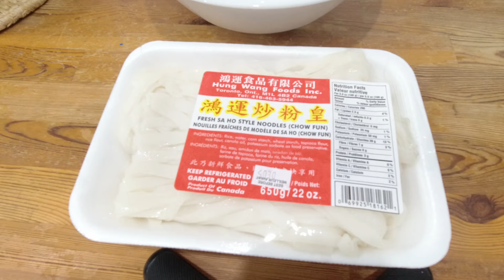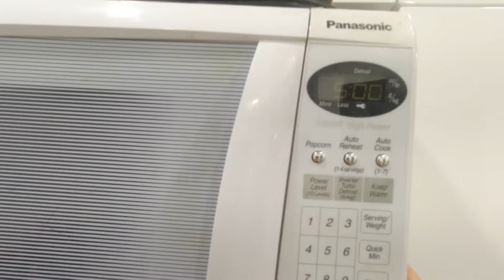Chinese New Year 2024: Flavourful and Colourful Chowfun (Rice Noodles) Recipe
Also, a secret how to soften the rice noodles that went hard.

Get ready to celebrate Chinese New Year in style with this special dish that is said to bring longevity - Chow Fun, delicious rice noodles that are sure to delight your taste buds! In this video, I'll share with you the secret to softening old noodles and a mouthwatering recipe that will have your family and friends begging for seconds. Get ready to impress everyone at your next gathering with this amazing Chinese New Year specialty dish! Don't miss out on the opportunity to make this festive season extra memorable with a bowl of flavorful Chow Fun. Let's dive right in and discover the magic of this traditional recipe together!

Recipe

Flat Noodles (Chow Fun or Ho Fun)

Shrimp Marination
Salt to taste
Black Pepper
Garlic Powder
Shaoxing wine
Dark and Light Soy sauce
Oil
Starch Corn/Tapioca
Onion
Red Pepper
Green Pepper
Beans Sprout
Eggs